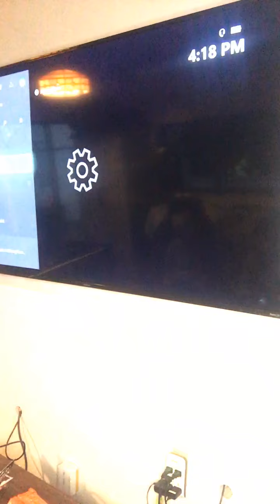Isaias FN 1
Isaias and Conner playing.